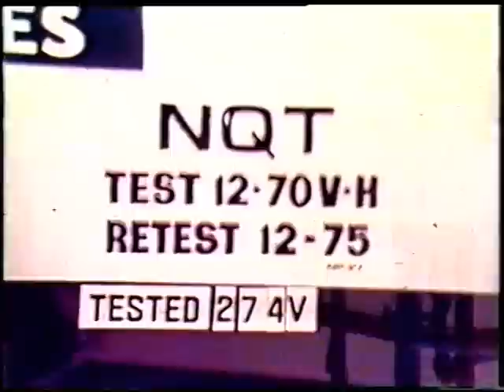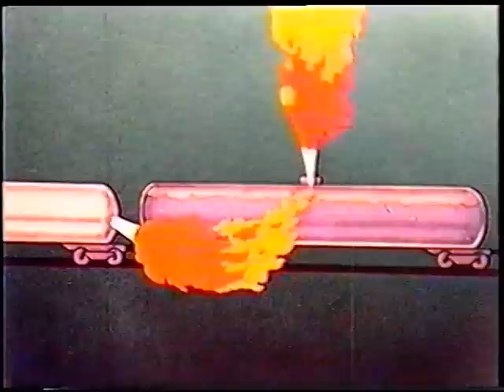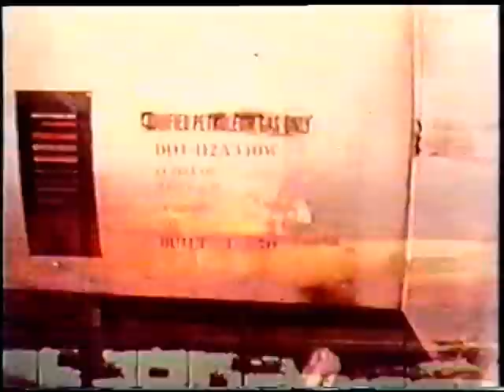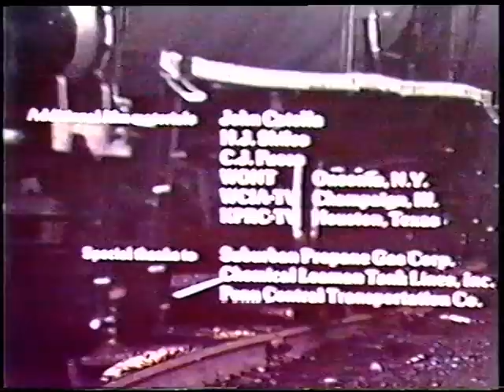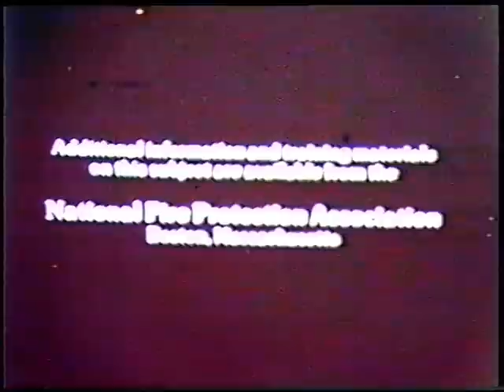BLEVE Video from the 1970's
A 1976 NFPA video on boiling liquid expanding vapor explosion (BLEVE).  Pulled from a VHS tape in the department archive.